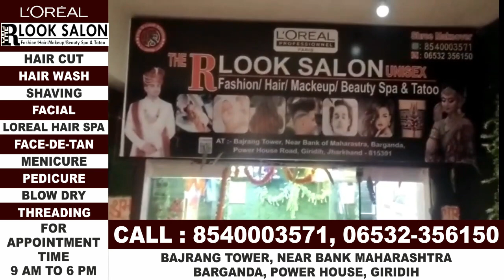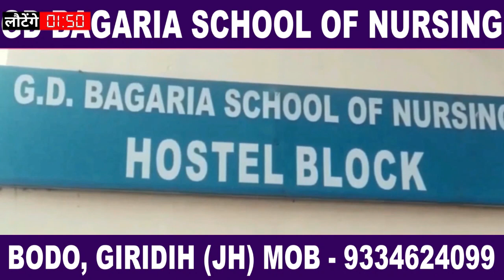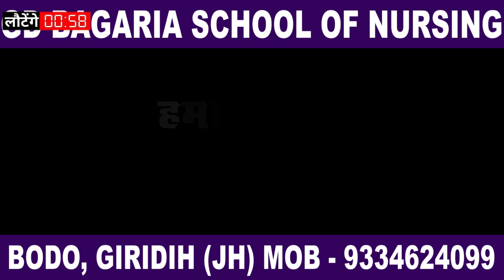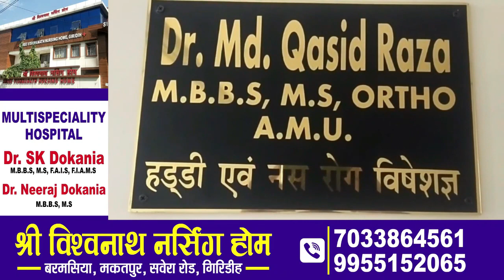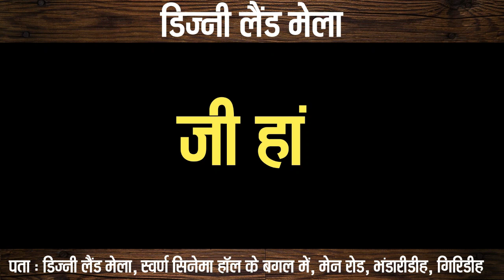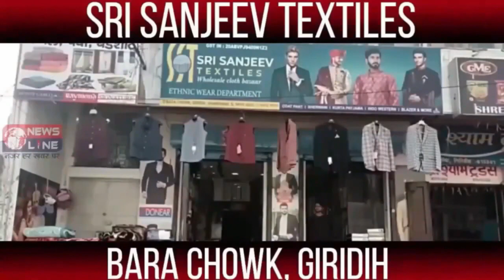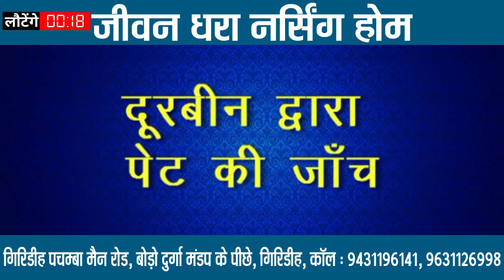NewsLine Giridih 24 May 2024 News Bulletin